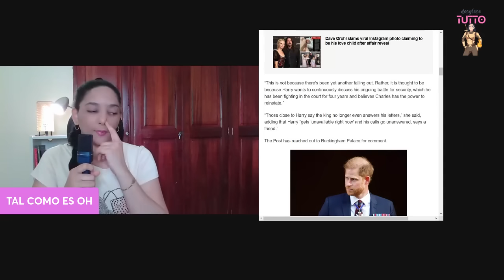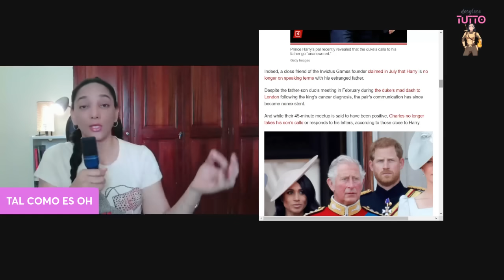Principe William rompe HARRY ATACA A Principe William